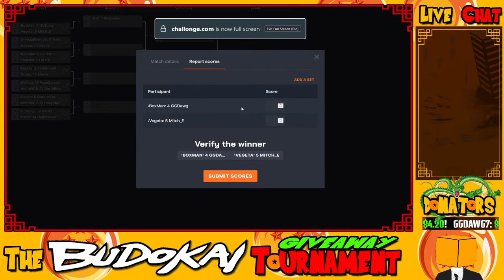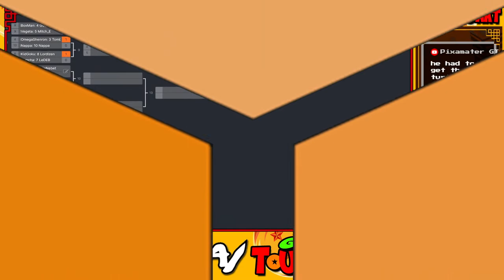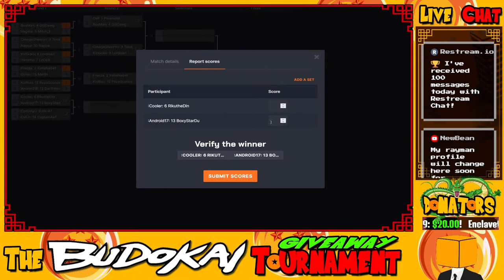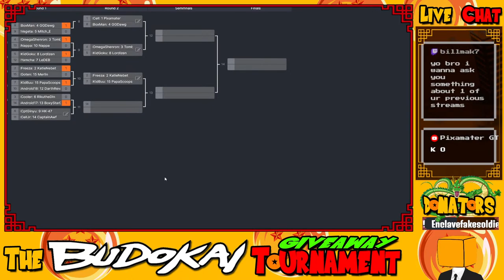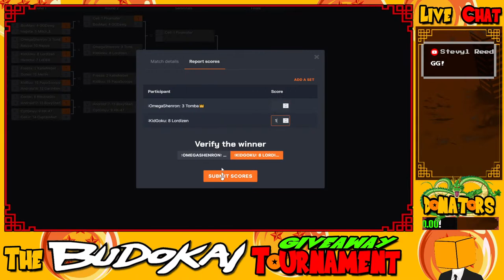The Budokai Giveaway Tournament! #30┃$100 Prize!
STEP 2: Find the 'Sign-Up' channel in the Tourney Section of the Discord, and select one of the four fighter categories along with your fighter of choice and THAT'S IT! You're in!

YouTube has recently become a big part of my livelihood and any support is immensely appreciated!

Donators can write messages that will be read and displayed LIVE on stream! Type !commands in chat to see a list of bot commands! READ THE RULES BELOW! Other content too!

𝕊𝕋ℝ𝔼𝔸𝕄 ℝ𝕌𝕃𝔼𝕊
1. Please be respectful on stream.
2. Please be courteous to others.
3. No spamming.
4. No advertising or begging for subs.
5. No racial slurs.
6. No vulgar or obscene talk.
7. DO NOT attack mods.
8. DO NOT display any personal info about Rage Box.
-Not following these simple rules can get you timed out! Breaking a rule after being timed out 3 times will result in a BAN!-

𝕄𝔼𝕄𝔹𝔼ℝ𝕊ℍ𝕀ℙ 𝕀ℕ𝔽𝕆
Do you want a super cool badge next to your name? Recognition by Rage himself? How about awesome emojis to use during the streams?

who support me every month and make what I do possible

★-GGDawg
★-Captain Awf
★-Coby Smith
★-Kyle Schlueter
★-Mark Henry
★-Patrick Depirro
★-Shelly V (Rikuson2102)
★-sky cooley
★-Stevyl Reed
★-Tomba
★-Tonytiger
★-Ben Fitzpatrick
★-DrunkMunk
★-Jiro24
★-Noah Hutcherson
★-Serena
★-Stew
★-Vi The Fairy
★-Ace Boogie
★-animelover
★-ialociN
★-Jackie Dew
★-Joshua (Pixamater GT)
★-Nappa
★-BadBrad134

★ℂℍ𝔸ℕℕ𝔼𝕃 𝕄𝔼𝕄𝔹𝔼ℝ𝕊★
★-NebetSeta
★-Ludwig Von Koopa 88
★-Tony Tiger92
★-DarthRevan202
★-Sekirei Fanbase
★-Leon Stark WR YT
★-Phrancia83
★-Stevyl Reed
★-Vi The Fairy
★-Serena
★-GGDAWG7
★-Tomba Jedi
★-ichigo1208
★-ialociN

Thank you so much to all my supporters! You guys truly are amazing!

Credits! Without these awesome people, the Box Man and many other mods for the tourney would not have been possible!